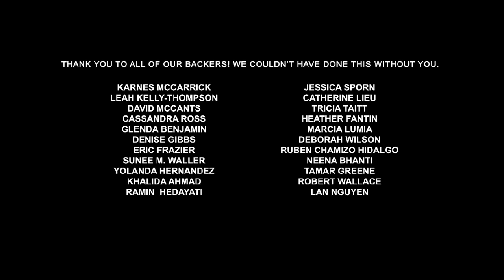Bubbly Brown Sugar | Season 1 | Episode 6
Did you enjoy this episode? If so, please love on us and SHARE, SHARE, SHARE!

Producers: Neena Bhanti, Rachelle Le Blanc, LaVarro Jones, Randall Holloway

Original Score: Tristan Leral

💋CAST IN THIS EPISODE💋

🎵LEARN MORE ABOUT THE FEATURED ARTIST IN THIS EPISODE🎵

✅'Bubbly Brown Sugar' Theme Song Produced by | Justin Benjamin, Vocals Written and Performed by Tamala Baldwin

Soul Kisses Productions, LLC.